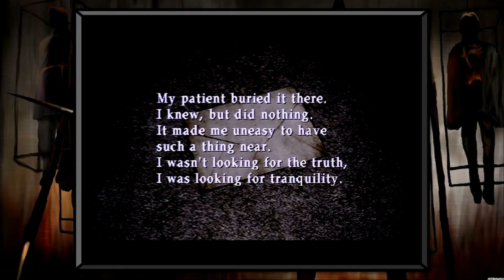Game Mavericks Play Silent Hill 2! Episode 7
We exit the forsaken hospital with a slightly smaller party. But now it's time to explore the town of Silent Hill for a while. What sorts spooks can we uncover?